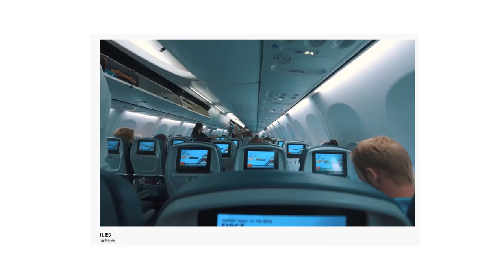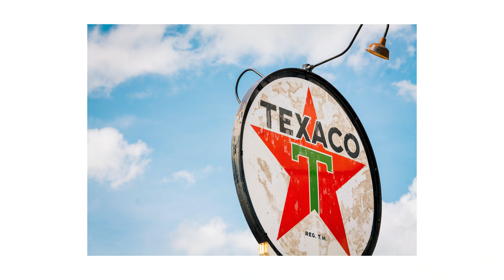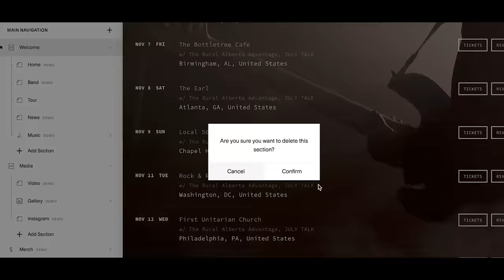The Worst Photoshoot of my Life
Today we are going out to make photos, test the magic air 2s, and talk about the worst photography job of my life.

1 on 1 Video Call (all my secrets to creative business)

My Pro Camera Kit
Main Photo + Cinematic Camera
Main Youtube Camera
External Monitor
Wide angle lens
All around lens
Favorite Photo Lens
My Point and Shoot Camera (updated)
Youtube lens
Macro lens
Memory Card
Favorite Filter
My camera bag
Gopro I Use
Computer (latest version)

My Old Camera Setup (budget friendly + I still use it)
All around camera
All around lens
Great 35mm
Wide angle

Audio Equipment
Youtube Mic
Podcast Mic (Mac or PC)
Podcast Setup
Favorite Head Phones

Main Studio Light
Main Color Light
Portable Color Light (fits in any bag)

Photo Books I Recommend
Saul Leiter: Early Color
Stephen Shore: Uncommon Places
Fred Herzog: Modern Color
Joel Meyerowitz: Cape Light
Bystander: A History of Street Photography
William Eggleston, 2 1/4
Stephen Shore: Survey
Alex Webb: The Suffering of Light
Magnum Contact Sheets
Todd Hido
West: The American Cowboy
Texas Made/Texas Modern: The House and the Land
William Eggleston: The Democratic Forest: Selected Works